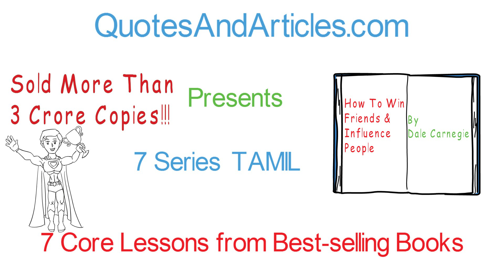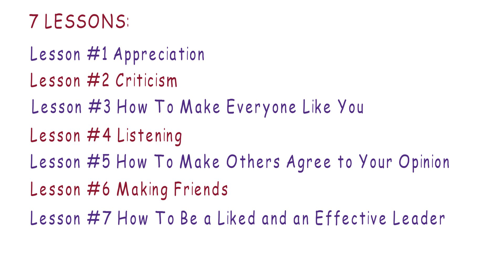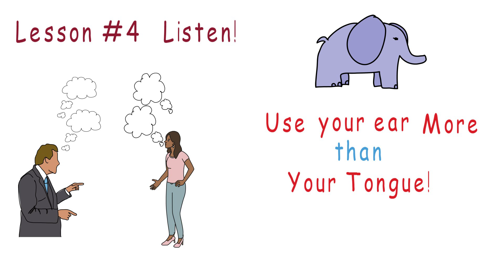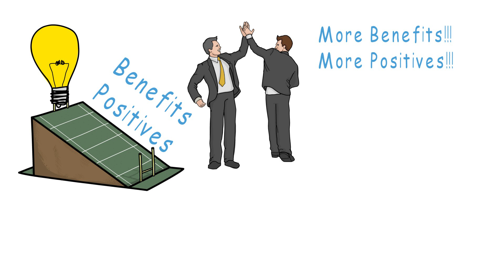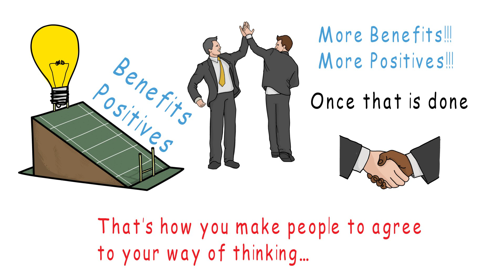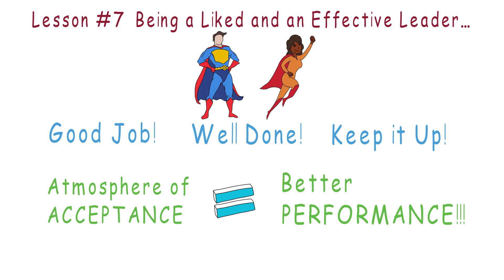தமிழ் - How to Win Friends & Influence People by Dale Carnegie | 7 Core Lessons in Tamil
நண்பர்களை எளிதாகப் பெறுவதும் மக்களிடம் செல்வாக்குடன் விளங்குவதும் எப்படி?
இந்த அற்புதமான புத்தகத்தை வாங்க - Amazon - தமிழ்

TAMIL - How to win friends and influence people written by Dale Carnegie - 7 Core lessons from this great book in Whiteboard Animation.

How to win friends and influence people written by Dale Carnegie is a best-selling book that has sold more than 3 crore copies and is in print for more than 70 years.

So that you won't miss my next video bringing Powerful Lessons from other best-selling Books like "The Secret"!